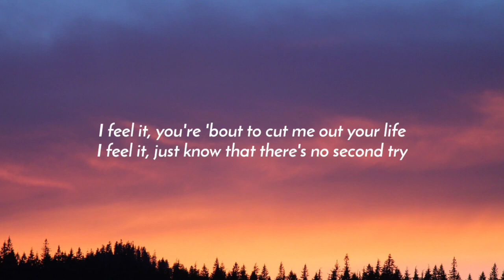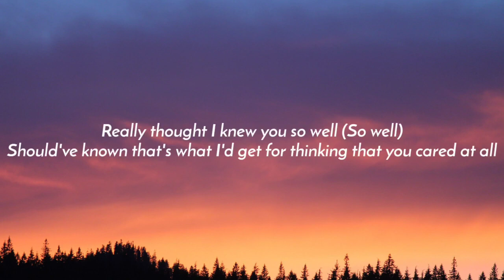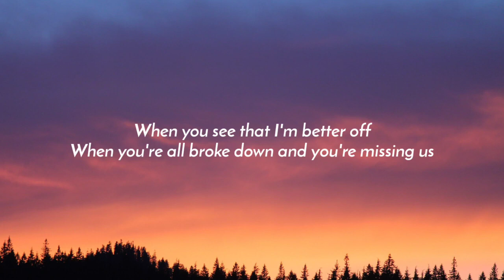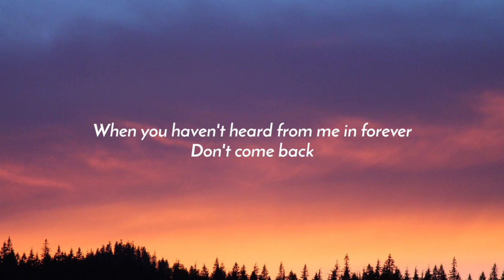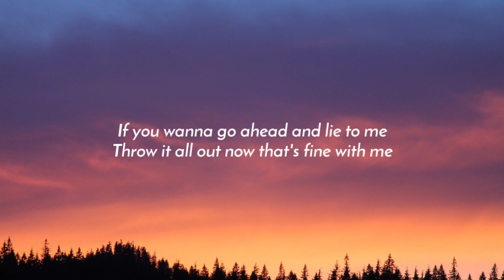Tate McRae - don't come back (Lyrics)